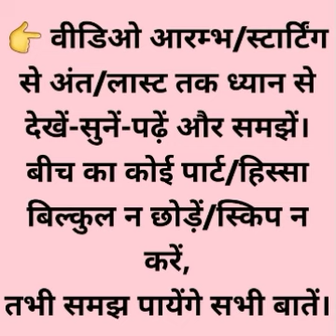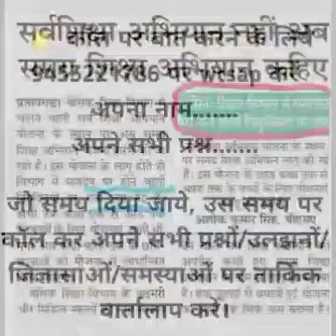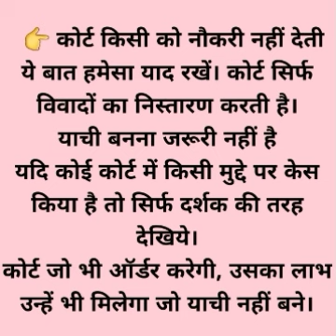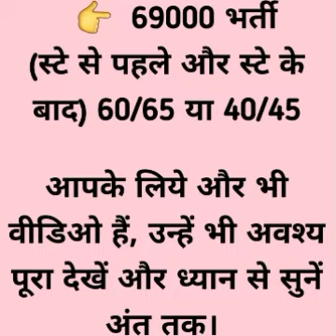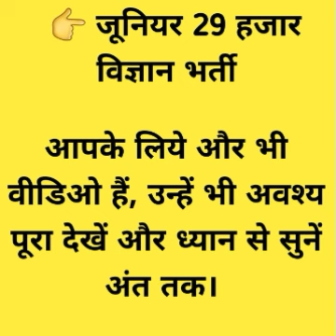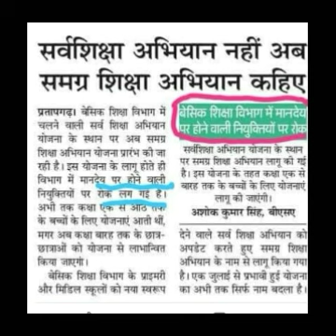TET पास वर्षवार नियुक्ति